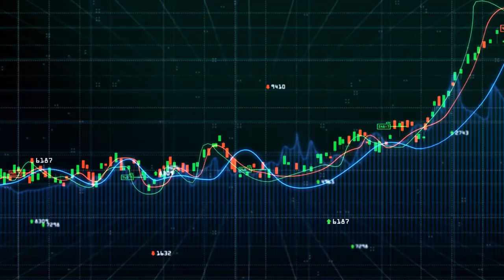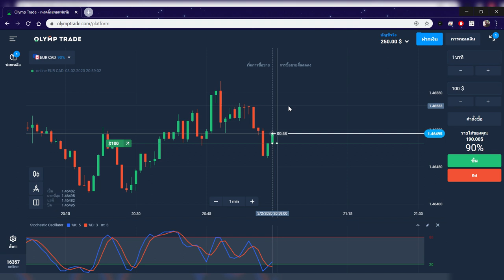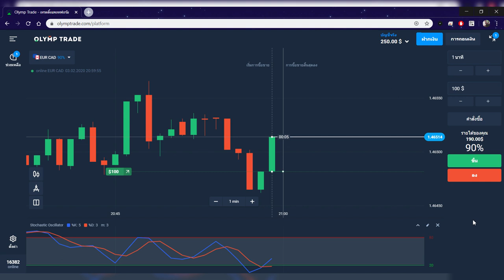รีวิวหาเงินออนไลน์ 340$ ใน 1 วัน!! (เทรดจริงจัง Ep.5 ทำให้ดู!!!) - สมัครฟรี! ได้เงินจริง100%